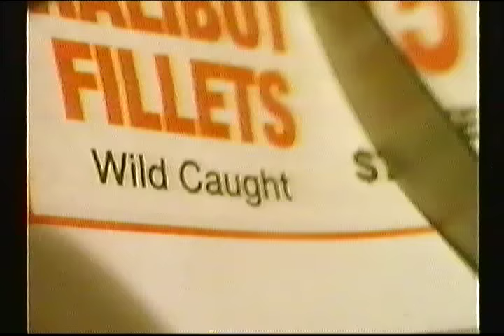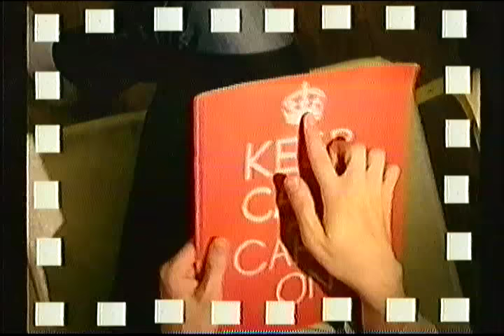Gettin' My Mom On - Jack Stauber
Drivin' the kids to the mall and back